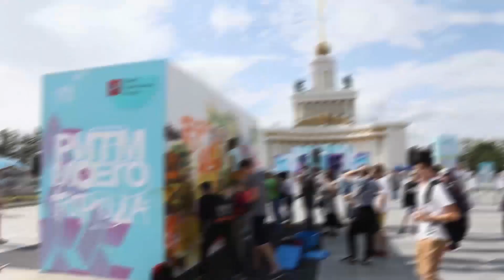XZIBIT ВЫСТУПИТ НА ФЕСТИВАЛЕ "РИТМ МОЕГО ГОРОДА" НА ВДНХ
Ведущий "Тачка на прокачку" в эти выходные приедет в Москву. Все подробности — в ньюме!